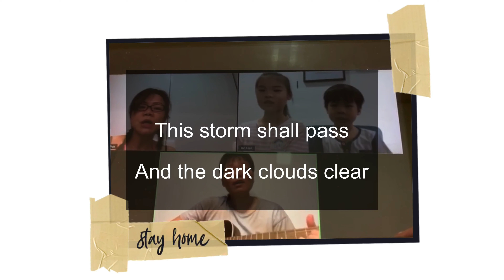In this together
“In this together” Singalong Challenge Contest

Song title: In this Together
Lyrics: Linda Odelia Poh
Music and video: Wendy Poh
Recitation performed by Ian Han and Inez Han